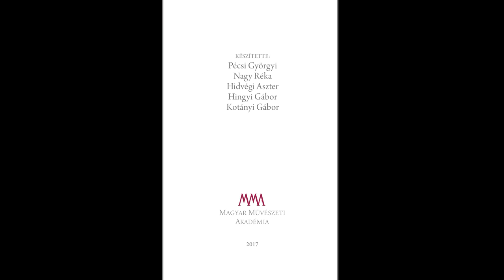Ágh István: Mire jut még idő? - a költő előadásában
Felvétel: 2017. június 15.
MMA, 2017